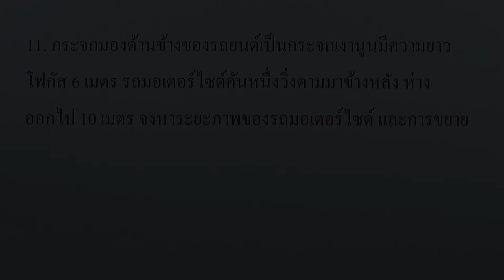ปัญหา แสงและทัศนอุปกรณ์ ข้อ11